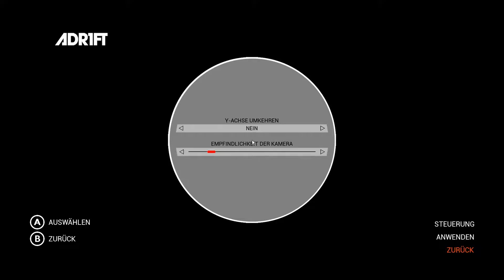ADR1FT #017 - Fortschritt = 0 [DEUTSCH][HD]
Die Stille des Weltraums... Allein... in einem stark beschädigten EVA-Anzug... umherschwebend... umgeben von den Trümmerteilen einer zerstörten Raumstation und ohne Erinnerungen, versuchst wir als einzige Überlebende die Gründe für den Katastrophenfall herauszufinden, der allen Menschen an Bord das Leben gekostet hat. Wir kämpfen ums Überleben, indem wir in Wrackteilen nach kostbaren Ressourcen suchen und allen Gefahren der erbarmungslosen Umgebung trotzen, um das beschädigte Notfallfluchtfahrzeug zu reparieren und sicher nach Hause zurückzukehren.

Ein Space-Abenteuer aus dem Hause THREE ONE ZERO.

Ihr wollt kein Video mehr verpassen?